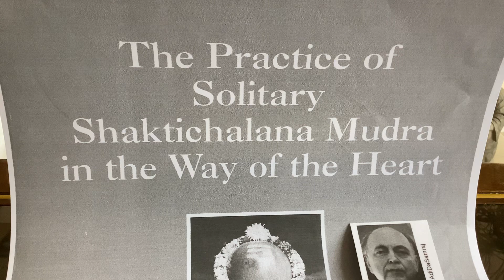Erotic Talk, Practice of Solitary Shaktichalana Mudra by Adi Da Samraj. vid. 18